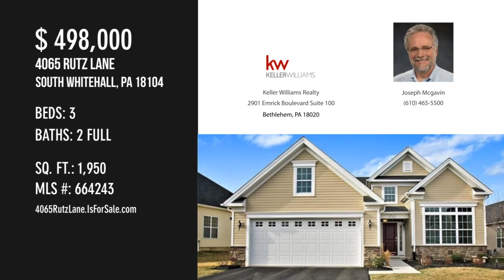4065 Rutz Lane, South Whitehall, PA 18104 - Joseph Mcgavin - MLS 664243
4065 Rutz Lane
South Whitehall, PA 18104
MLS 664243

Better than new with tremendous upgrades throughout. This is a unique opportunity to move right into a 3 bedroom ranch single in desirable Regency at South Whitehall, a 55+ community offering an outdoor pool, clubhouse, courts, activities and more. Come inside and be wowed by the soaring ceilings and open concept great room and kitchen, yet enjoy formal dining in the dining room adjacent to the gourmet kitchen boasting a 6 burner wolf gas stove and vent hood, attractive tile backsplash and pantry. All stainless steel appliances and beautiful granite counters and breakfast bar plus wall oven and microwave. There are hardwood floors throughout and tile flooring in the baths and laundry area. The upgraded master bath has dual sink vanity, water closet, and walk in shower . The master bedroom has large walk-in closet and attractive tray ceiling. The 2nd and 3rd bedrooms are located near the upgraded main bathroom with designer tile. Arrange your tour today to view this rmarkable offering.

Contact Agent:
Joseph Mcgavin